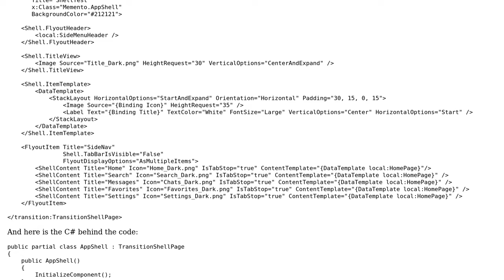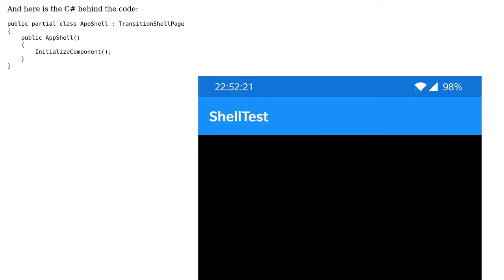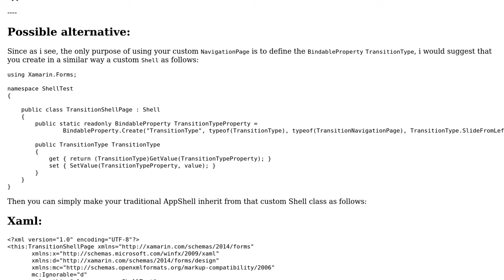Xamarin Forms Navigation page inside shell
With thanks & praise to God, and with thanks to the many people who have made this project possible! | Content (except music & images) licensed under CC BY-SA | Music | Images & others | With thanks to user deczaloth user A. Vreeswijk and the Stack Exchange Network Trademarks are property of their respective owners. You are responsible for your own actions.